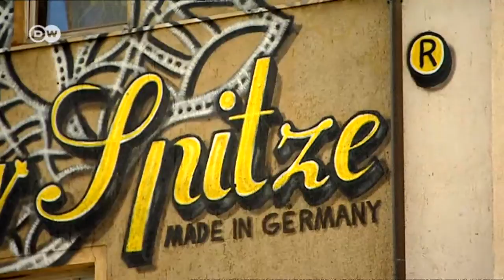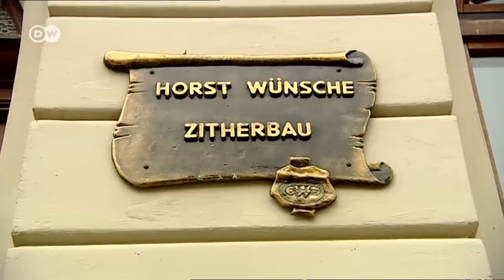Vogtland - A Region Rich in Music and Lace | Discover Germany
The Vogtland region in the heart of Germany has been exporting musical instruments and fine lace worldwide for centuries.
 Before World War Two around 75 per cent of the world's musical instruments came from the Vogtland region. It still supplies instruments to top orchestras. Visitors can see how they are made and vist the instrument museum in Markneukirchen.
 Plauen is famous for its lace and the area is best explored on a panoramic route that offers breathtaking views of the area's natural beauty and such landmarks as the world's largest brick-built bridge.